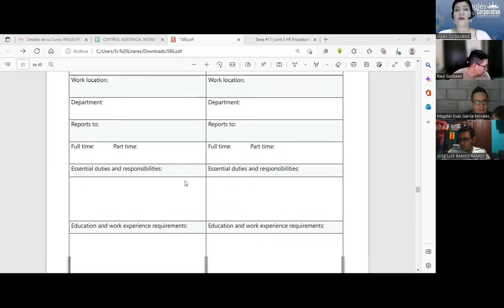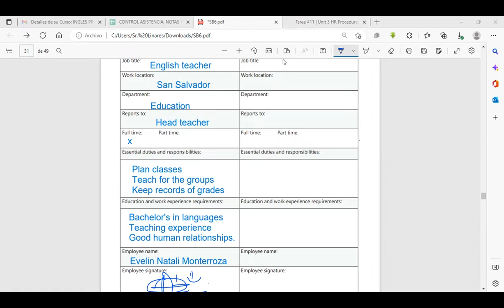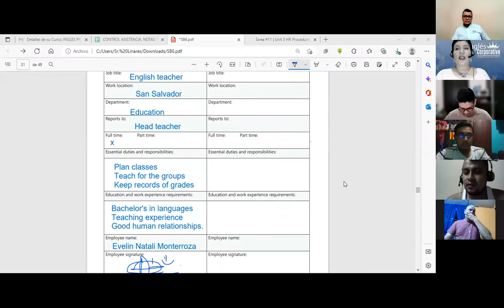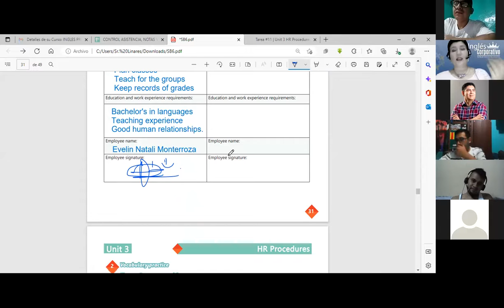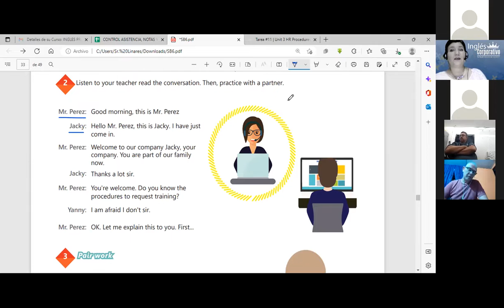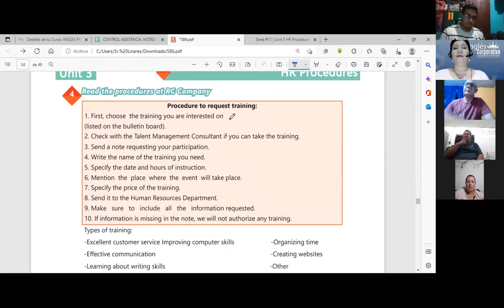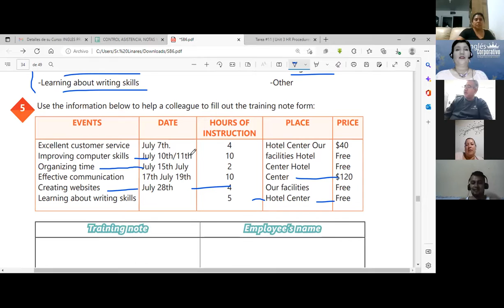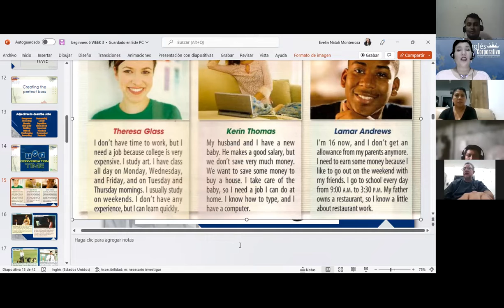Inglés Corporativo-16-11-22-Writing and understanding procedures-Class 12